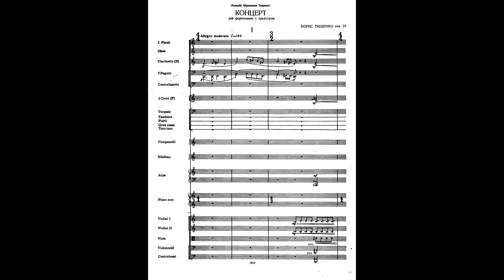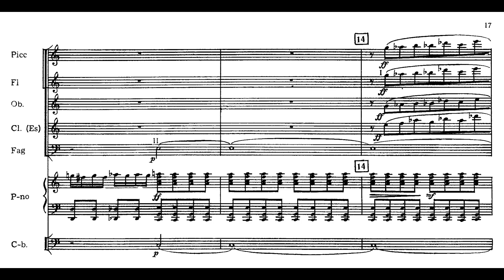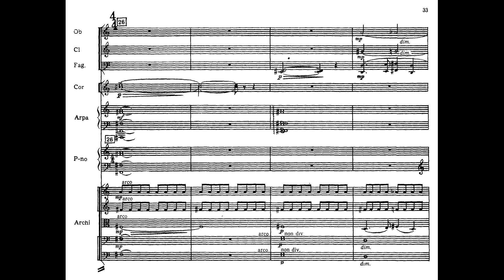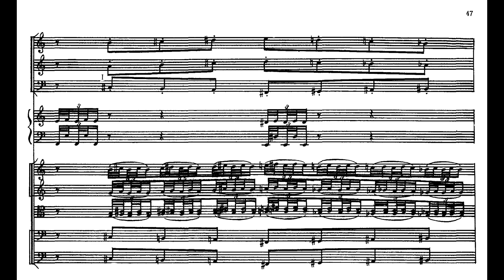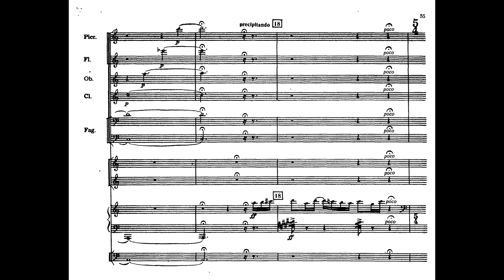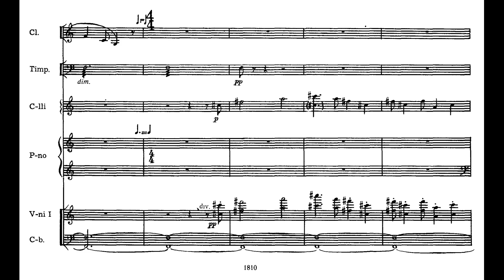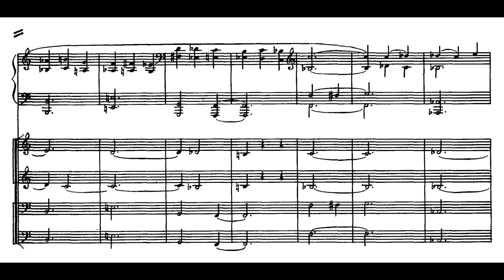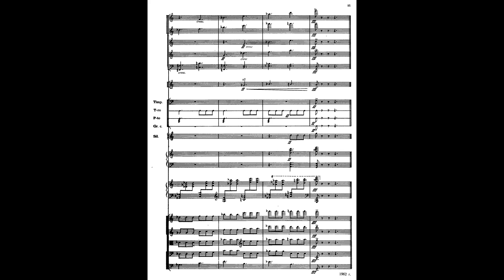Boris Tishchenko - Piano Concerto, Op. 21 (Audio + Full Score)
Boris Tishchenko - Piano Concerto, Op. 21 (1962)

Leningrad Philharmonic Orchestra
Conductor - Igor Blazhkov
Piano - Boris Tishchenko

I. Allegro Moderato - 0:00
II. Allegretto Tranquillo - 7:50
III. Allegro Vivo - 13:43